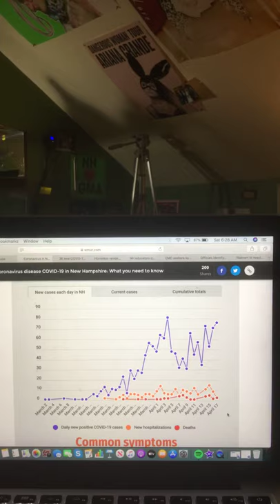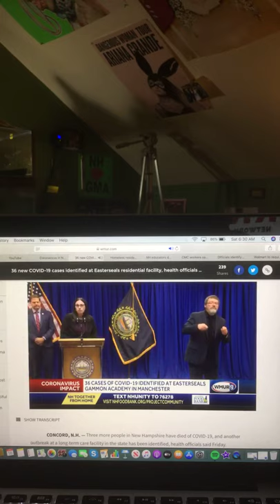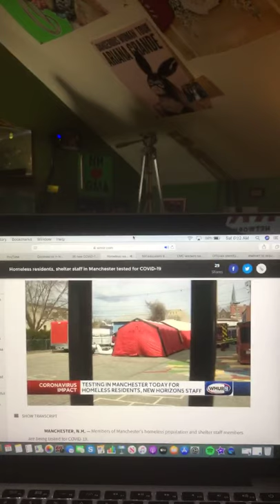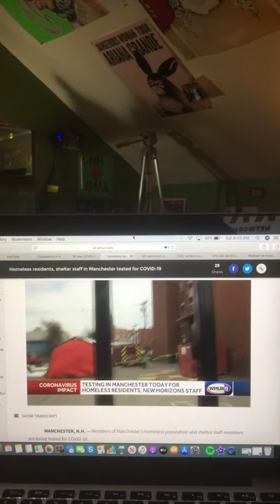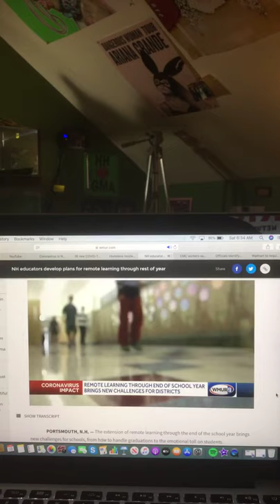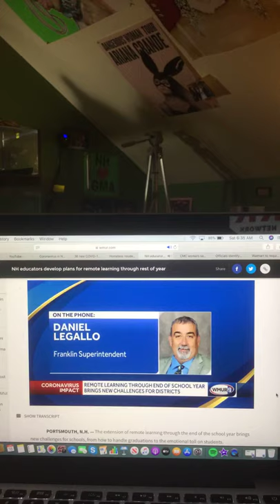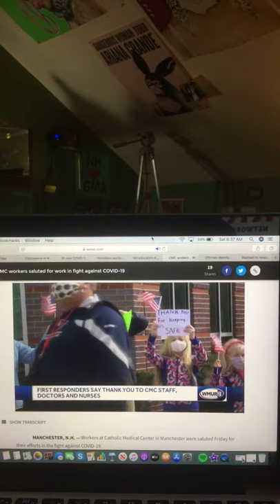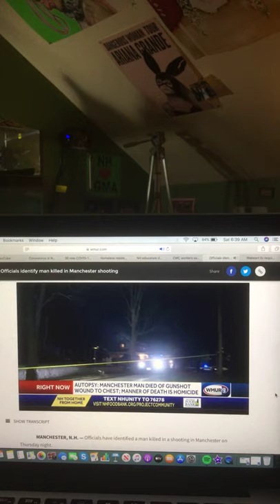The Riley King Newscast